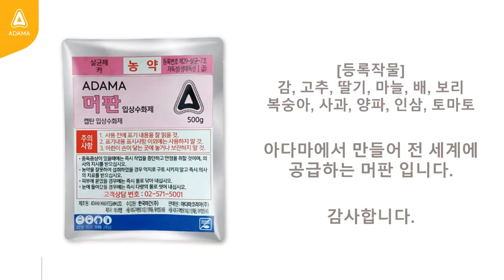[아다마코리아]머판 입상수화제 홍보 동영상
안녕하세요. 아다마코리아 입니다.

아다마 이스라엘에서 원제(캡탄)를 생산하여 제품까지 만드는
머판 홍보 동영상 입니다.

등록작물 : 감, 고추, 딸기, 마늘, 배, 보리, 복숭아, 사과, 양파, 인삼, 토마토

감사합니다.